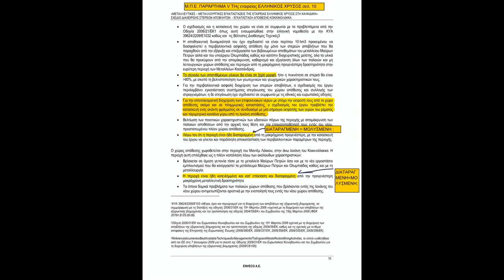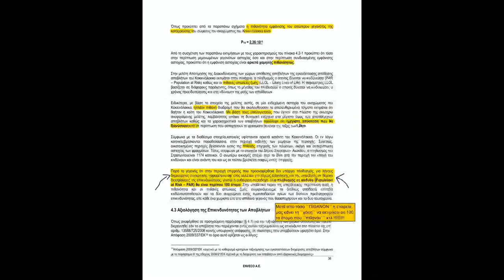Η σιωπή των αμνών... 2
(ολόκληρο το κείμενο μπορείτε να το διαβάσετε στη διεύθυνση:
Τρία χρόνια μετά από τις καταστροφικές πλημμύρες που έπληξαν με σφοδρότητα το Στρατώνι (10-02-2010) και την γύρω περιοχή και προκάλεσαν ανυπολόγιστες ζημιές  , πολλά κρίσιμα ερωτήματα παραμένουν αναπάντητα.
Για τη διερεύνηση των αιτιών του φαινομένου, συντάχθηκε σχετικό πόρισμα, από τριμελή ομάδα του ΤΕΕ απαρτιζόμενη από καθηγητές του Α.Π.Θ. (ΑΝΑΓΝΩΣΤΟΠΟΥΛΟΣ- ΓΕΩΡΓΙΑΔΗΣ -- ΜΠΑΝΤΗΣ).
...Πως η εταιρεία θα κατασκευάσει τεράστιες εγκαταστάσεις αποβλήτων στην περιοχή χωρίς να θέσει σε κίνδυνο το περιβάλλον και τις ανθρώπινες δραστηριότητες όταν τα απόβλητα της μεταλλουργίας θεωρούνται παγκοσμίως από τα πιο ρυπογόνα και επικίνδυνα;...
Ποια αξία μπορεί να έχουν δεσμεύσεις για ΄΄τήρηση αυστηρών μέτρων΄΄ , ΄΄υψηλών στάνταρ΄΄ , ΄΄συμμόρφωσης  μ ε τους κανόνες της Ε.Ε΄΄ κτλ μετά το φιάσκο με τον μετροπόντικα ;
Όπως έχουμε γράψει και σε προηγούμενη ανάρτηση, παρόλα τα υψηλά στάνταρ κατασκευής, παρόλους τους ελέγχους, τις μικρές πιθανότητες ΄΄ατυχήματος΄΄ , τα φράγματα σπάνε και θα σπάνε σκορπίζοντας την καταστροφή και αρκετές φορές και τον θάνατο στις περιοχές που έχουν την ατυχία να γειτνιάζουν με  τέτοιες εγκαταστάσεις.
Είτε λόγω ακραίων καιρικών φαινομένων, είτε λόγω ανθρώπινου λάθους, είτε λόγω ΄΄αστοχίας υλικού΄΄, είτε , είτε είτε...

ΕΙΜΑΣΤΕ Διατεθειμένοι ως άτομα και ως κοινωνίες να πάρουμε τέτοια ρίσκα ;
ΜΠΟΡΟΥΜΕ να παίζουμε με τις ''πιθανότητες'';

Μπορούμε να δεσμεύουμε με τις αποφάσεις μας τις επόμενες γενιές;

Μέχρι που μπορούμε να επεμβαίνουμε στη φύση, ποια είναι τα ΟΡΙΑ ΜΑΣ;

Το τελικό ερώτημα παραμένει αναλλοίωτο και μας φέρνει μπροστά στο πανανθρώπινο και διαχρονικό θέμα της διάπραξης της ύβρεως και των συνεπειών της , θέμα που αριστοτεχνικά πραγματεύτηκαν οι αρχαίοι μας πρόγονοι...